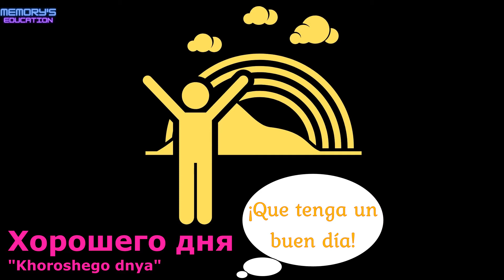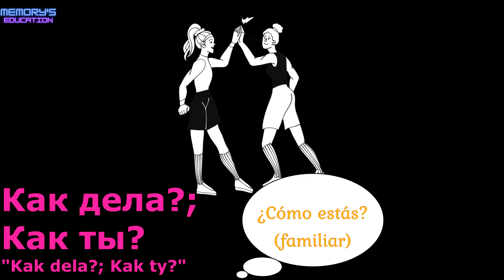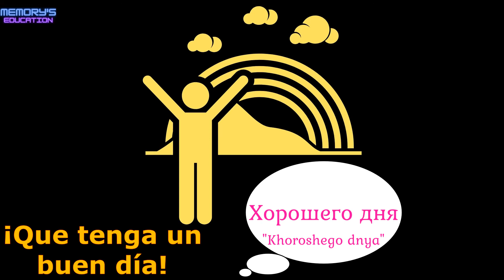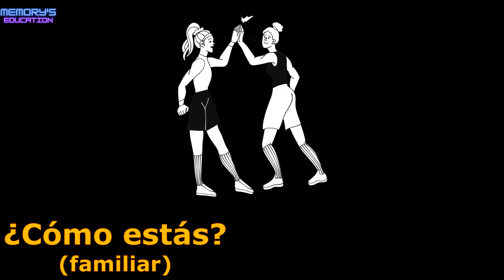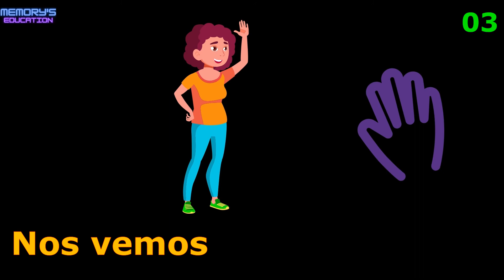ПРИВЕТСТВИЕ на испанском языке / SALUDOS en Ruso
Aprender las fórmulas de saludos en ruso. Aprenda cómo a saludar en ruso.

Обучение формулярам приветствия на испанском языке. Научитесь здороваться на испанском.

0:00 Intro
0:07 Русский / Español
3:09 Español / Русский